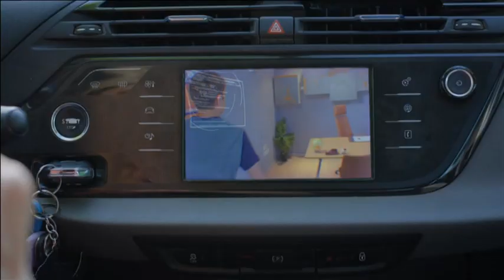Tinikémek: 2. évad (2021. március, 2. ajánló) | Nickelodeon